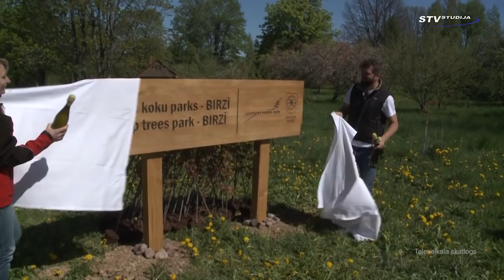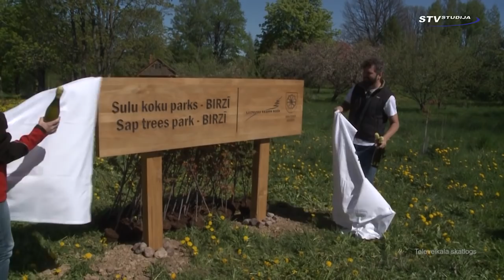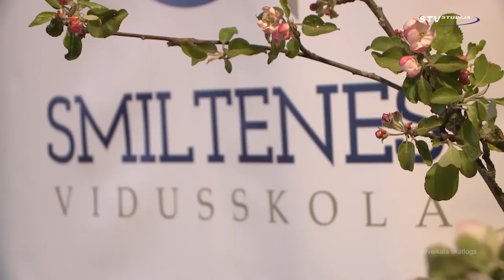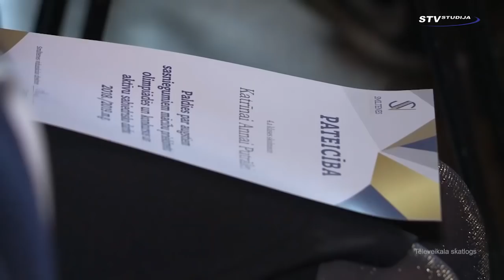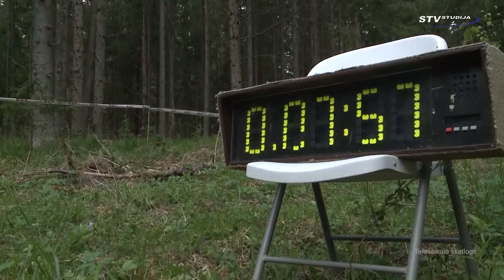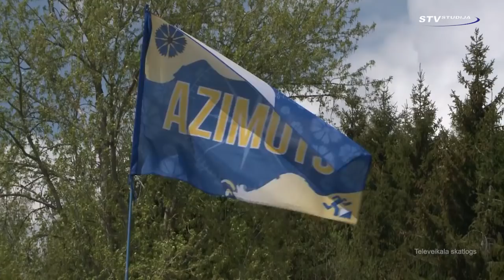Nedēļa Smiltenes novadā 17.05.2019